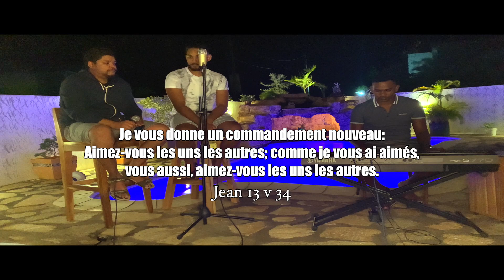La Vie C'est Enn Voyage | Ashan & Ashley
La Vie C'est Enn Voyage

Composed by: Ps Seeven Armoogum
Vocals: Ashan & Ashley
Music Arrangement: Avish
Videographers: Yogessen & Avishaye

Christ One Body Production

May 2021